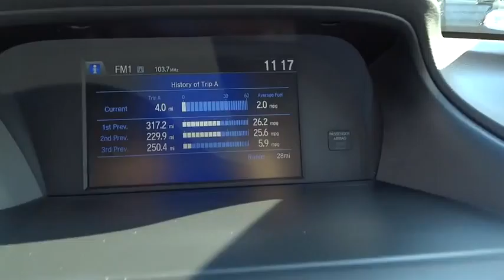2014 Honda Accord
2014 Honda Accord
Hendrick Honda of Concord:
2014 Honda Accord 4dr I4 Man Sport - Stock#: PH1154 - VIN#: 1HGCR2E57EA122022

This 2014 is Honda Certified, has Low Miles, a Back-Up Camera and is a CARFAX 1-Owner. Call or e-mail to setup an appointment today! Remember Hendrick Concord has you covered with its 120 day first ding, scratch or interior stain removal. BUY WITH CONFIDENCE: Balance of original 7-year/100,000-Mile Powertrain Warranty, Additional 1-year/12,000-mile Non-Powertrain Warranty, Vehicle History Report, NO Deductible, 182-Point Inspection and Reconditioning. KEY FEATURES INCLUDE: Back-Up Camera, iPod/MP3 Input, MP3 Player, Bluetooth, CD Player, Aluminum Wheels, Dual Zone A/C, Rear Spoiler,Keyless Entry, Remote Trunk Release, Child Safety Locks. EXPERTS RAVE: The 2014 Honda Accord earns top honors in the midsize sedan class with its mix of excellent packaging, superb fuel economy and rewarding performance. -Edmunds.com. Great Gas Mileage: 34 MPG Hwy. ABOUT OUR DEALERSHIP: We devote ourselves to helping and serving our customers to the best of our ability. It is our honor to have you come in to our dealership and drive the vehicle of your dreams home. Our goal is to offer the most modern and convenient access to up-to-date and accurate information, which our customers have come to expect and rely upon for all their automotive needs. Pricing analysis performed on 2/19/2015. Fuel economy calculations based on original manufacturer data for trim engine configuration. Please confirm the accuracy of the included equipment by calling us prior to purchase.